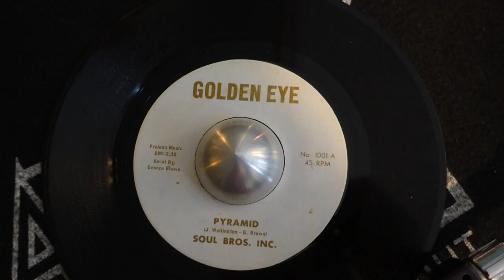Pyramid Soul Brothers inc. Soul Time @ The Old Rectory Barton Mills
World class out of this world soul ...they are so so good it feels they only last 10 seconds...a retirement present for my good self, well deserved lol xxx